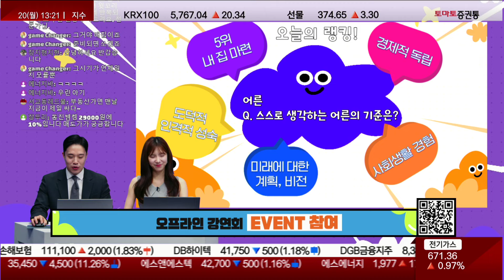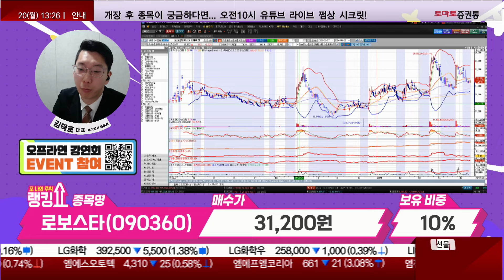김덕호 대표의 진단! '로보스타' [랭킹쇼, 오 나의 주식]